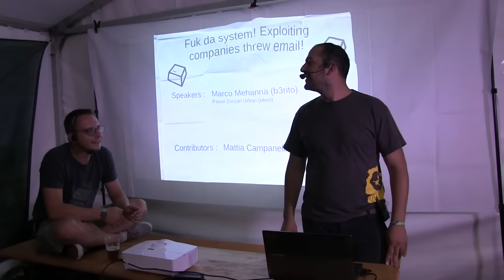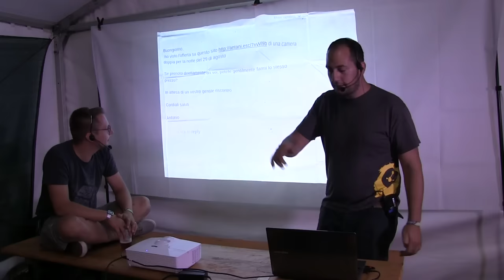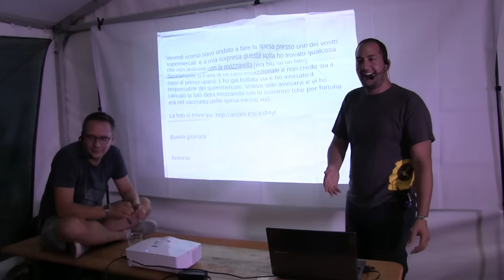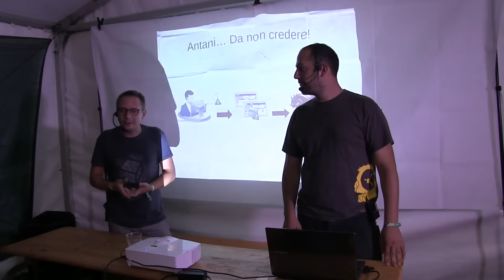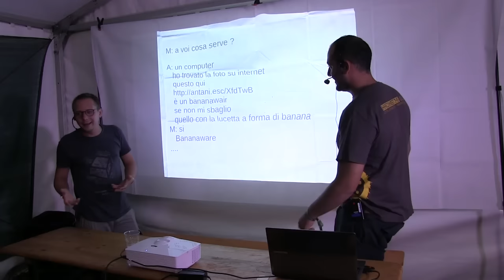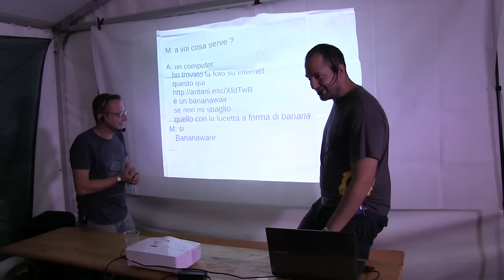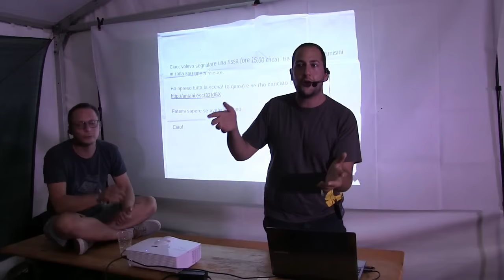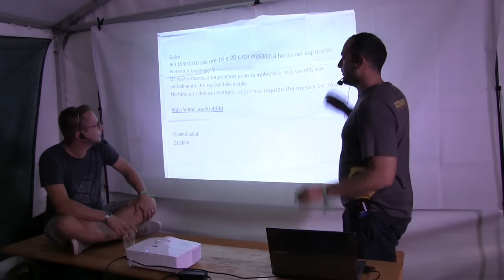Fuk da System! Exploiting Companies Through Email! -Okno & B3rito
Indagine statistica per analizzare la sicurezza sociale relativa ad organigrammi aziendali mirati.